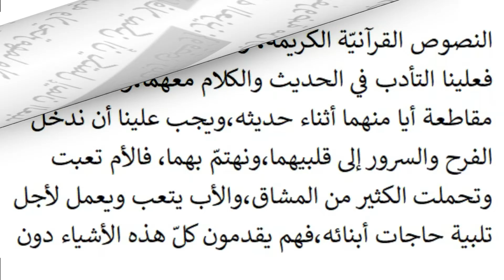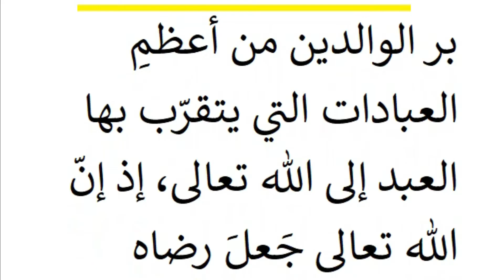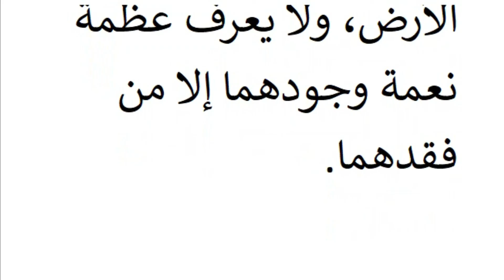تعبير عن بر الوالدين نمط توجيهي (فهما يقدمان يرجى تصحيح الخطأ )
فيديو اليوم عبارة عن تعبير عن بر الوالدين نمط توجيهي
انشاء
تعبير كتابي عن بر الوالدين مقدمة تعبير عن حب الوالدين
خاتمة تعبير عن الوالدين وبرهما
وضعية اندماجية عن حب الوالدين وبرهما
إنشاء عن بر الوالدين وبرهما للصف الثالث متوسط
إنّ المقطع الصوتي I Am a Man Who Will Fight for Your Honor من Chris Zabriskie مرخَّص بموجب رخصة الإصدار 4.0 من المشاع الإبداعي مع نسب العمل إلى مؤلفه.